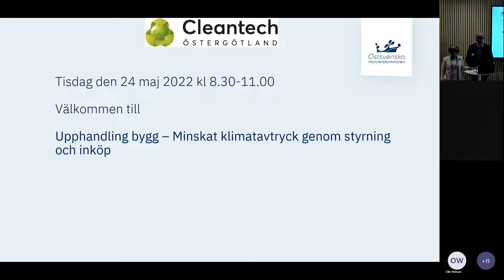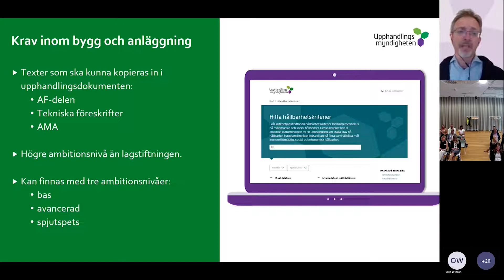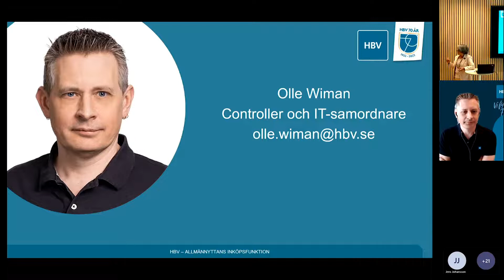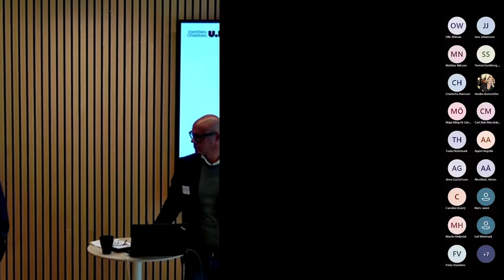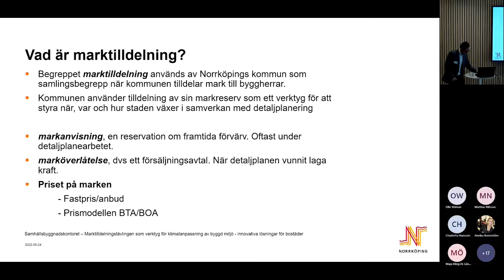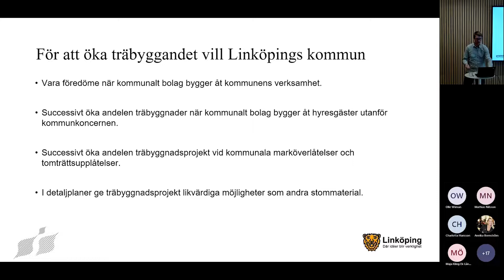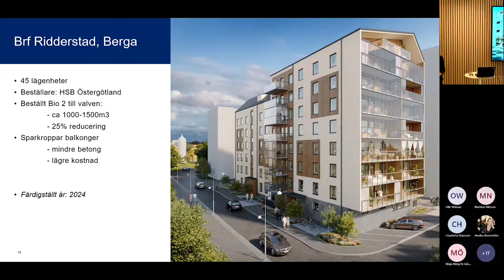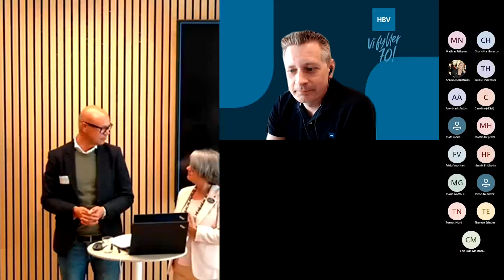Upphandling bygg – Minskat klimatavtryck genom styrning och inköp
Varje år handlar det offentliga upp för 800 miljarder. Hur kan dessa, och andra inköp användas i hållbarhetens tjänst? Upphandlingsmyndigheten har fått i uppdrag att stärka och utveckla den offentliga upphandlingen så att den främjar klimatomställningen och cirkulär ekonomi. Här kan du se ett seminarium om byggnation, upphandling och styrning för en ökad hållbarhet. Seminariet ägde rum på LINK Business Center den 24 maj 2022.

Innehåll:
Introduktion
Östsvenska Handelskammaren, Charlotta Elliot
Cleantech Östergötland, Johan Rydberg

Upphandlingsmyndigheten
Om pågående arbete och projekt för förbättrade processer och stöd inom bygg. Kort om utredningsuppdraget. Jens Johansson, hållbarhetsspecialist. (digitalt)

HBV (Husbyggnadsvaror, allmännyttans inköpsfunktion)
Miljöspendananlys, ett system för att mäta CO2 utsläpp ner på produktnivå. Hör hur detta kan nyttjas i samverkan mellan beställare, producent och utförare, för att fatta de inköpsbeslut som gör störst skillnad för klimatet och att följa upp att det verkligen bli så.
Olle Wiman, controller (digitalt)

Linköpings universitet
Livscykelperspektiv och cirkulär ekonomi inom upphandling bygg.
Mattias Lindahl, professor ekodesign.

Paus & bensträckare

Norrköpings kommun
Om två stundande markanvisningstävlingar i Björkalund och Inre hamnen, med krav på lågt klimatavtryck. Bedömningskriterier och verktyg för klimatanpassning av byggd miljö - innovativa lösningar för bostäder.
Joakim Lindblom, mark och exploateringsingenjör.

Linköpings kommun
Om sin antagna Trähuspolicy, bakgrund och upplägg.
Mikael Sonesson, miljöplanerare.

NCC
Konkret exempel på krav i offentlig upphandling, om möjliga sätt att sänka CO2 utsläpp som valbara tillägg. I detta fall handlar det om klimatanpassad betong.
Camilla Einarsson, affärschef, NCC Building Östergötland.